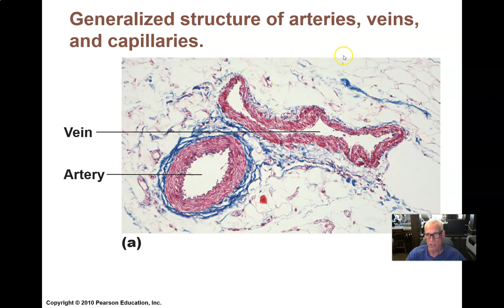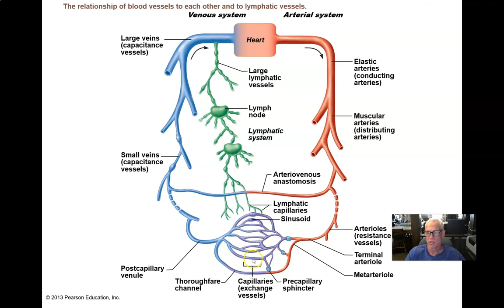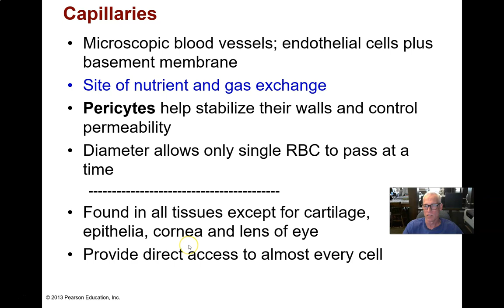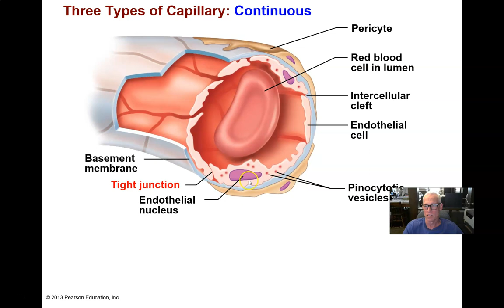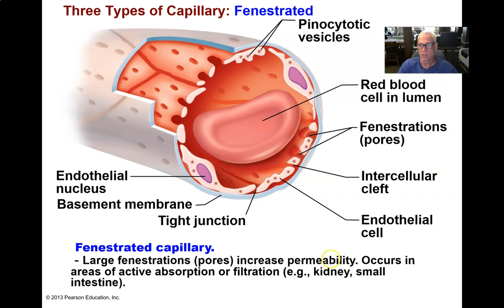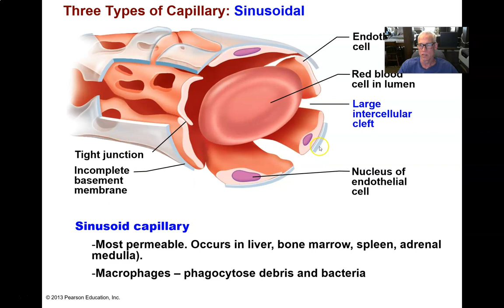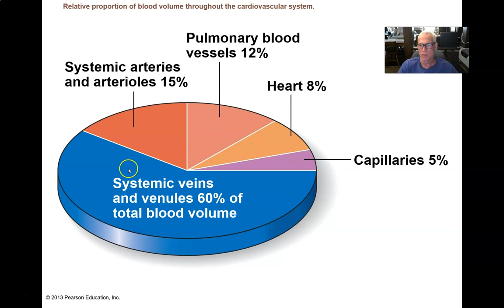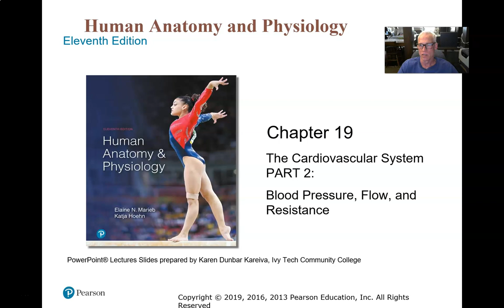Ch 19 Part 1 Blood Vessels